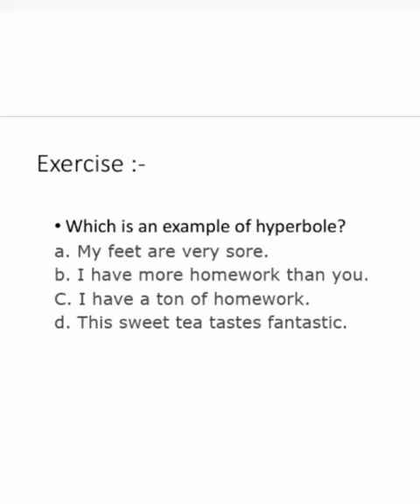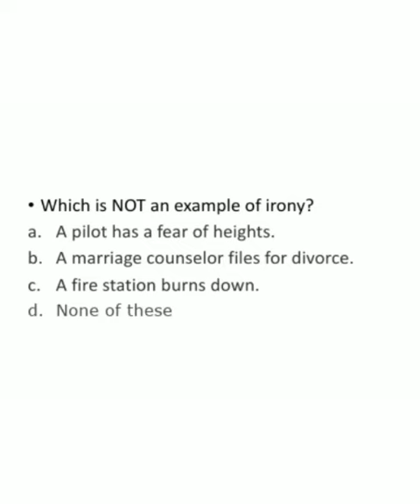English Literary Devices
A literary device is a tool used by writers to hint at larger themes, ideas and meaning in a story or piece of writing.